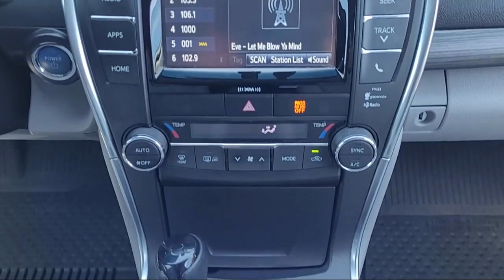2016 Toyota Camry Hybrid LE Fairfield, Vacaville, Vallejo, Napa, Benicia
2016 Toyota Camry Hybrid LE Stock Number: Y4811 Vin:4T1BD1FK7GU189806.